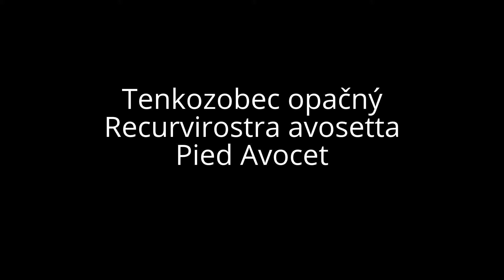Tenkozobec opačný, rybník Nesyt